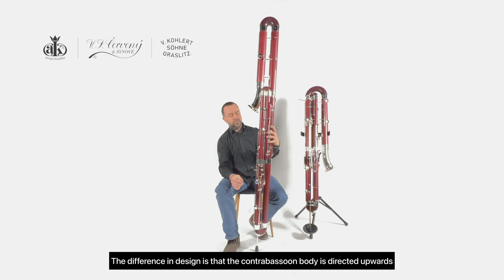Review of Amati ABN 36 and ABN 38 contrabassoons by Matouš Křiváček